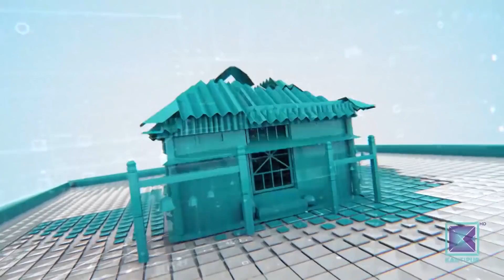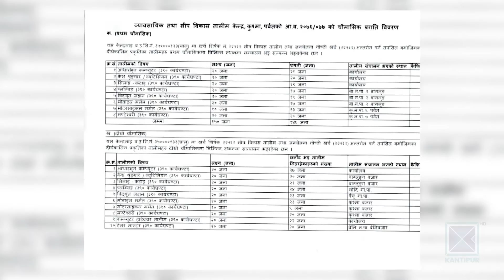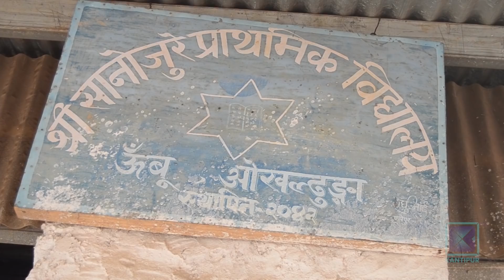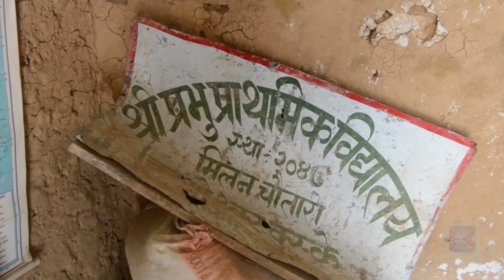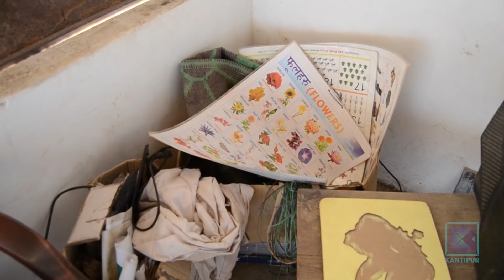Pradesh Bishesh | प्रदेश विशेष, २४ फागुन २०७६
* व्यापारीले नक्कली बीउ बेच्दा मकैका दाना नलागेको पुष्टि / किसान ठग्ने व्यापारीलाई कारबाहीको तयारी ।

* विकास निर्माणका काम भारतीय मजदुरमा निर्भर / आफ्नै गाउँ-ठाउँमा काम गर्न लाज मान्ने युवा धमाधम विदेशिँदै ।

* ओखलढुंगाका चार दर्जन विद्यालयमा विद्यार्थी पाउनै मुस्किल / १, २ विद्यार्थीका लागि पनि शिक्षक राख्नुपर्ने बाध्यता ।

*  रामेछापको रामपुरमा खानेपानीको चरम अभाव / बसाइँ सर्न खोज्दा घरजग्गा पनि बिकेन ।

This program was aired in Kantipur Television on 07 March 2020 at 7:30 PM.